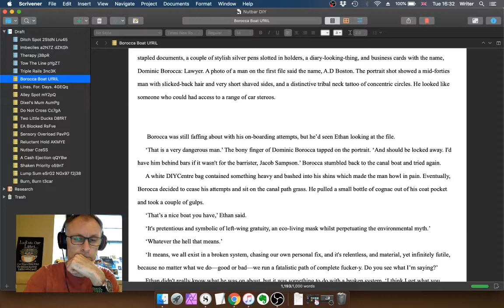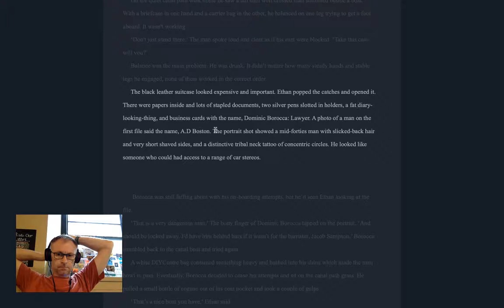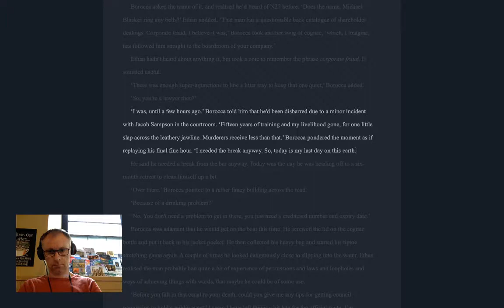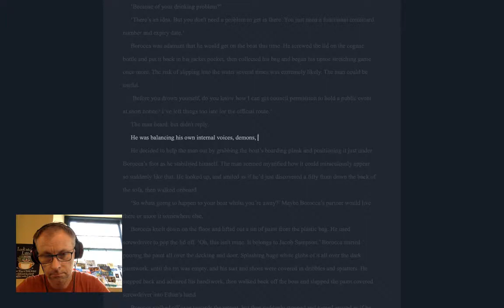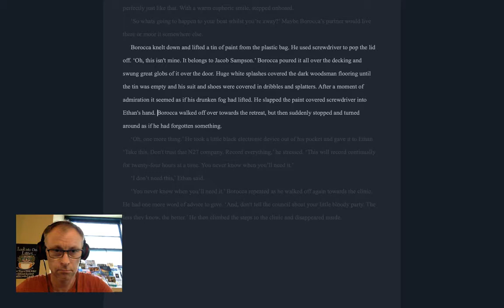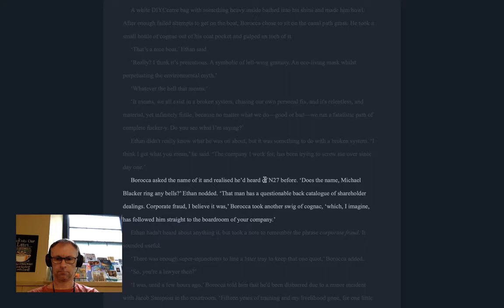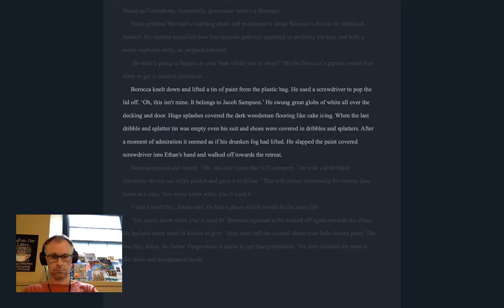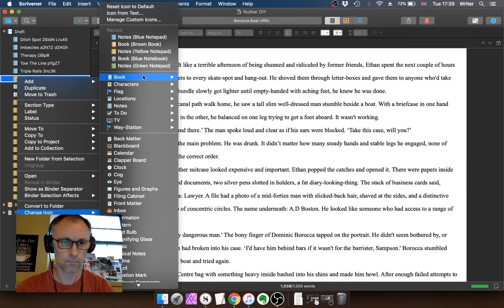Bk5 Chapter 6 Pass 2 UfRiL